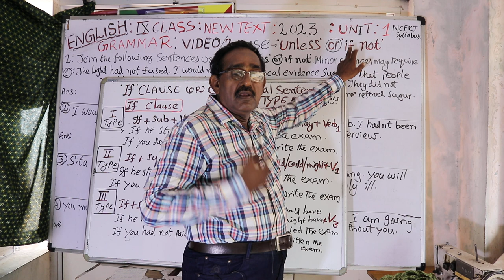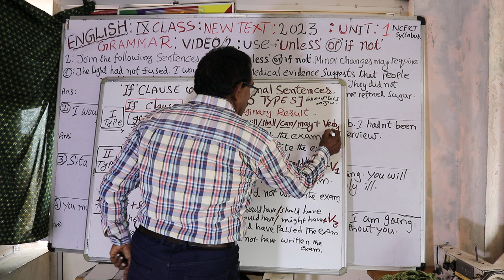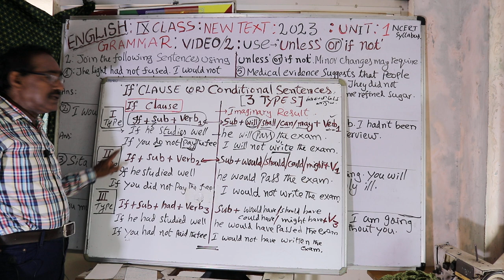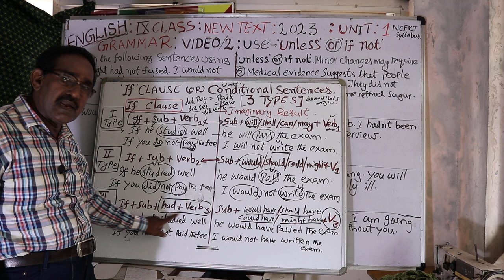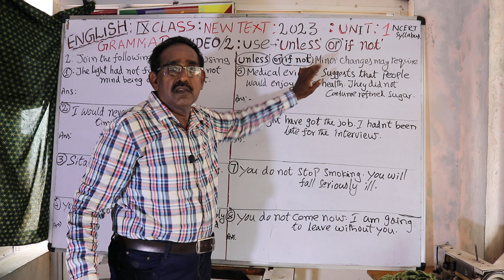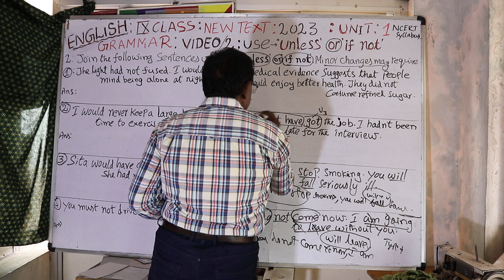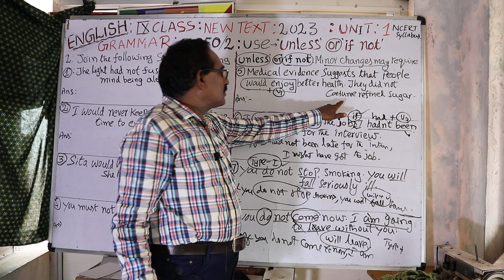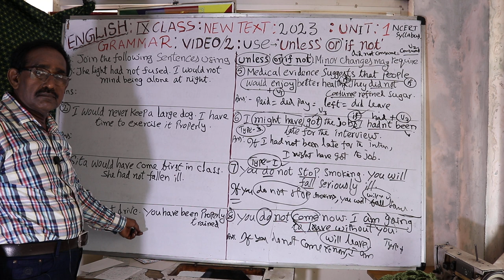IX CLASS ENGLISH GRAMMAR; UNIT I EXERCISE ON USING UNLESS OR IF NOT, VIDEO 2 PART 1. NEW BOOK